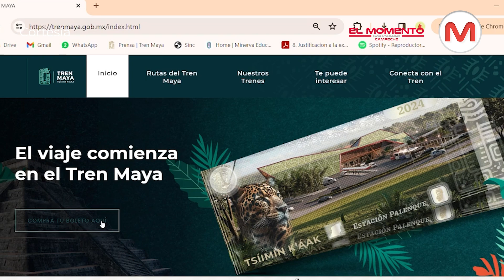¿Planeando un viaje en el Tren Maya? Te decimos dónde comprar tus boletos en Campeche.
Campeche | ¿Planeando un viaje en el Tren Maya? Te decimos dónde comprar tus boletos en Campeche.